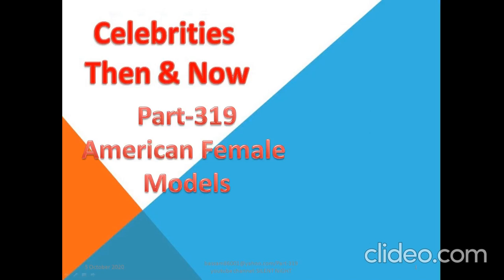Playboy Playmates of the Year Part 319/Music